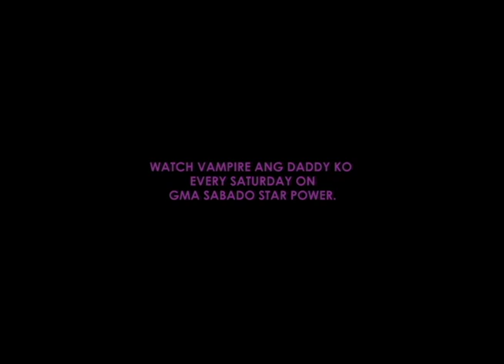Who could the joker be on Vampire Ang Daddy Ko?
After figuring out who Vampire Ang Daddy Ko's Best Food Buddy is, let us now watch another video and learn who among them never fails to tickle everyone's funny bones!